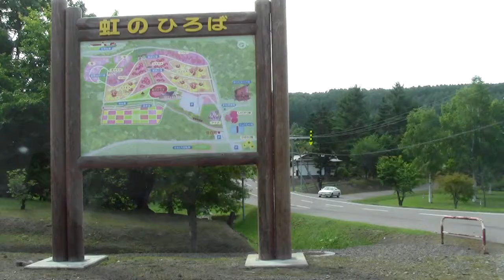(遠軽町)道の駅まるせっぷ～道の駅かみゆうべつ温泉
国道333号～国道242号の車載動画です。
道の駅まるせっぷ(遠軽町)～太陽の丘えんがる公園～道の駅かみゆうべつ温泉チューリップの湯(湧別町)までの車載動画です。

2倍速で編集しています。

撮影機材　 iVIS HF R21
撮影2012年